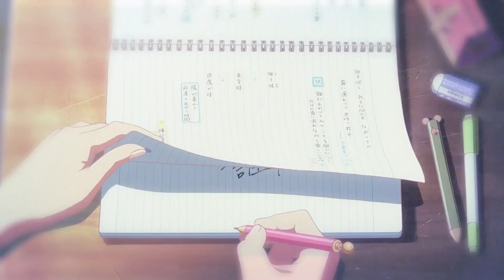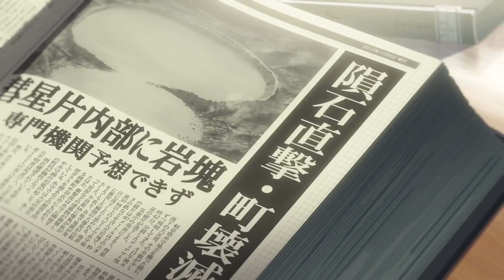They switch bodies every day, but then something happens.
Unlock the magic of 'Your Name' with our captivating anime review! 🌌 Immerse yourself in the timeless tale of Mitsuha and Taki as we explore the power of destiny and connection. From stunning visuals to heartstring-tugging moments, this film has left an indelible mark on anime history. Are you ready to rediscover the enchantment of 'Your Name'?